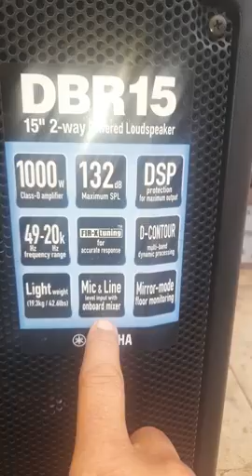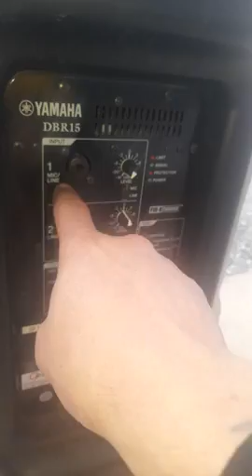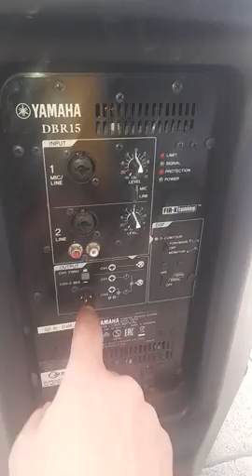YAMAHA DBR 15 ACTIVE SPEAKER STAGE DİSCO CLUB LIGHT EFFECT By DJ MAD SOUND LIGHT SYSTEM MARMARİS